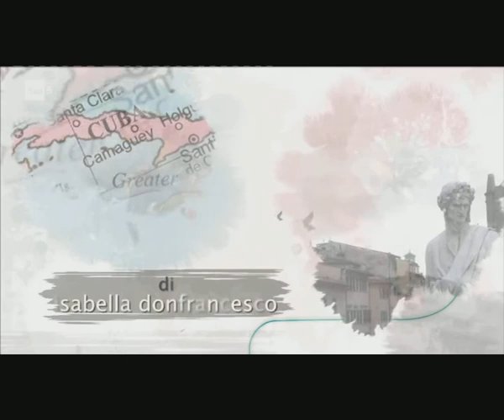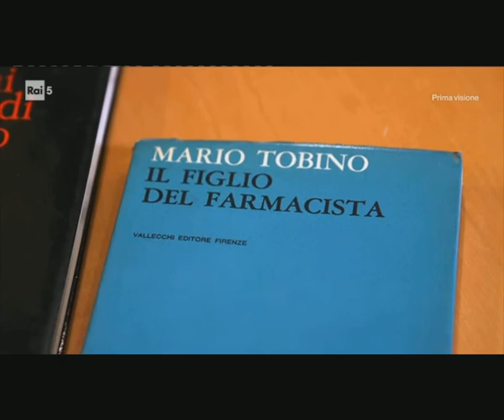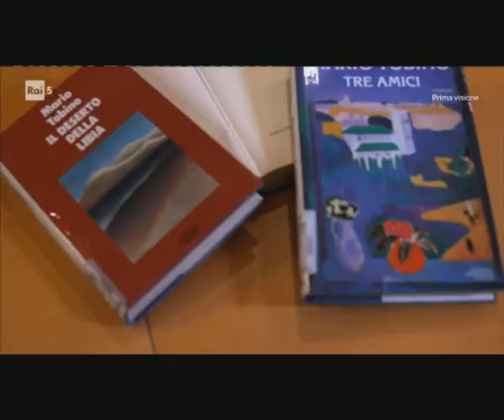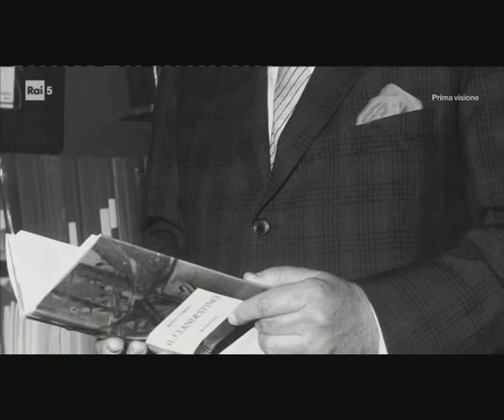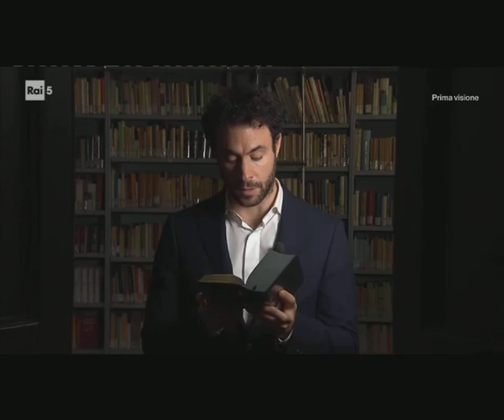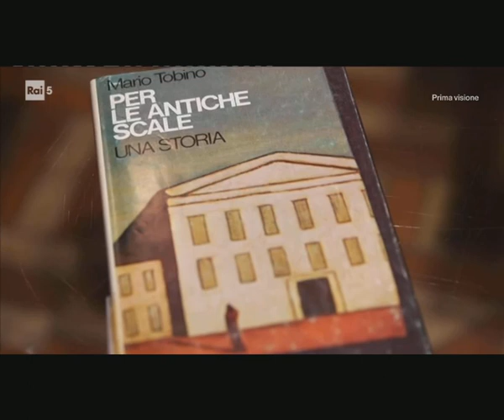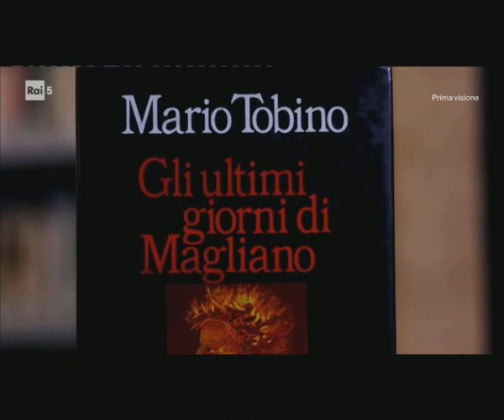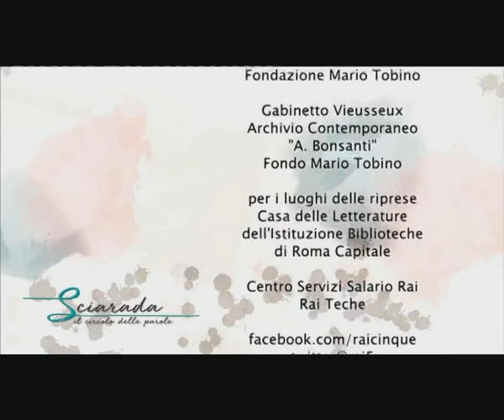Trasmissione Rai5 "Sciarada - il circolo delle parole L'altro '900: Mario Tobino Mario Tobino"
Una prima serata Rai tutta dedicata a Mario Tobino.

A trenta anni dalla morte, un percorso attraverso la vita e le opere di Mario Tobino, scrittore e medico dei "matti" nell'ospedale di Maggiano, autore di una letteratura che si muove sempre tra conflitto e follia.

Presso la sede della Fondazione Mario Tobino, le autrici del programma Isabella Donfrancesco e Alessandra Urbani, insieme al regista Enzo Sferra, hanno intervistato la Presidente Isabella Tobino e Michele Zappella, entrambi nipoti dello psichiatra - scrittore. Precedentemente a Roma sono stati intervisti gli scrittori Giulio Ferroni ed Eraldo Affinati, profondi conoscitori della figura e delle opere di Mario Tobino.

Il programma, della durata di un'ora, è stato arricchito dalle interviste realizzate a Mario Tobino e custodite dalle teche Rai. Fra queste una lunga intervista realizzata da Enzo Biagi dal celebre studio di "Linea Diretta".